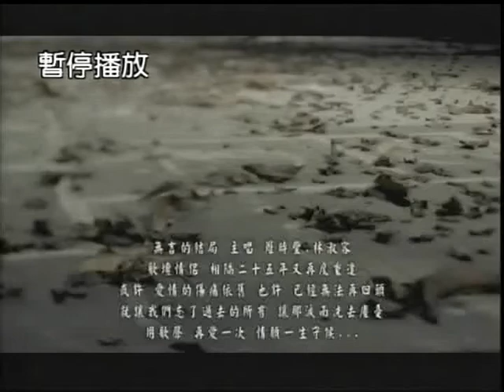吳孟育&媄媄~再愛一次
貝斯特之友吳孟育&媄媄~再愛一次